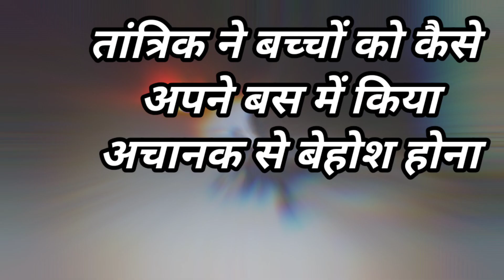Tantrik ne bachche ko diya Bali | तांत्रिक ने दिया बच्चे को बलि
subscriber 109k स्वागत है आपके अपने चैनल technical you manish me